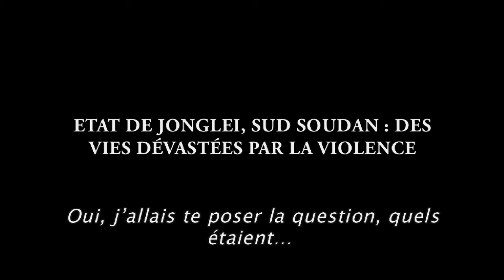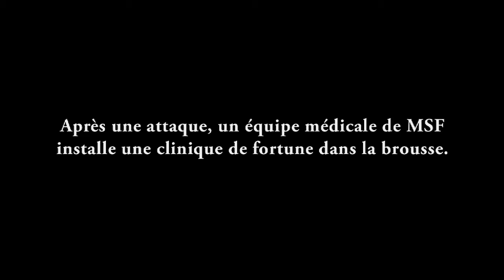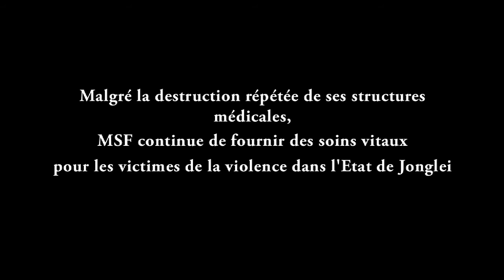Des vies dévastées par la violence au Soudan du Sud [Médecins Sans Frontières]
Un rapport rendu public le 27 novembre 2012 par Médecins Sans Frontières met en lumière les conséquences dévastatrices de la violence sur la vie et la santé des populations civiles dans l'État du Jonglei, au Soudan du Sud.

Parmi les victimes : des femmes et des enfants, parfois âgés d'à peine quatre mois. Les services de santé sont également menacés car les structures médicales sont prises pour cibles et détruites.